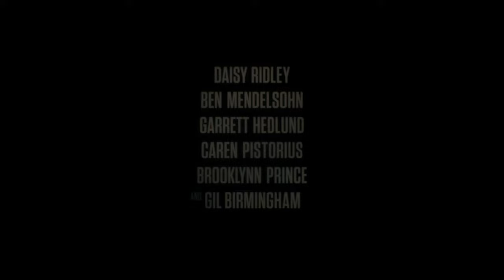THE MARSH KING'S DAUGHTER | Official 4K Trailer (2023) | DRAMA | Film Threat Trailers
A woman seeks revenge against the man who kidnapped her mother.

Directed by Neil Burger
Written by Elle SmithMark L. Smith and Karen Dionne
Starring Ben Mendelsohn, Garrett Hedlund and Daisy Ridley